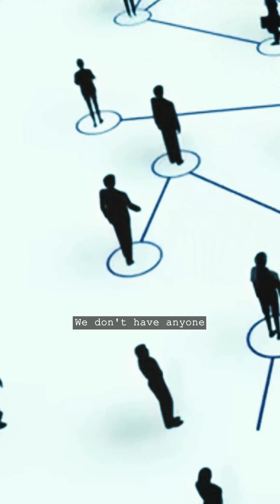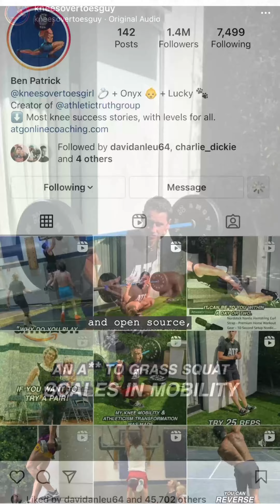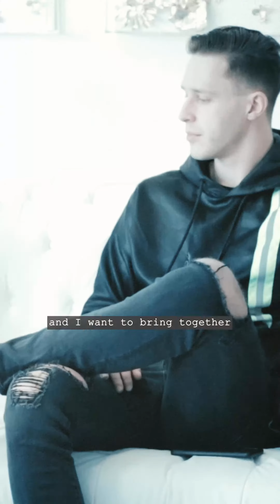Ascendance Trailer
ASCENDANCE is a podcast about open-sourcing human potential: how brands, leaders, and spiritual communities are Ascending, and how you can use their tools, strategies, and philosophies to unlock your potential and shape the world around you

on this podcast, @kingwillxm interviews Ascending leaders from across disciplines, including WEB3, design, tech, media, wellness, human optimization, faith & spirituality, and more.